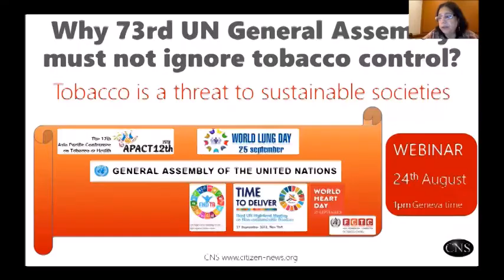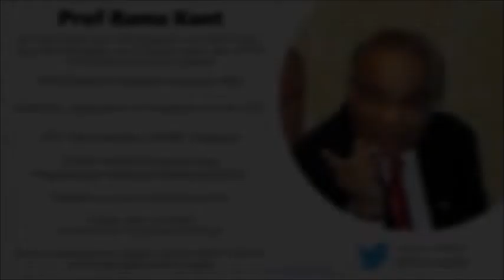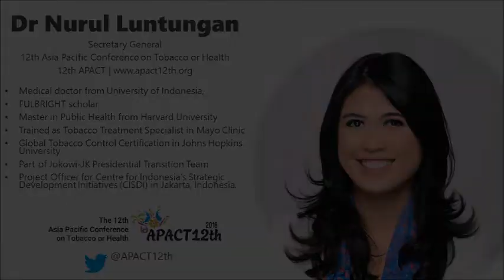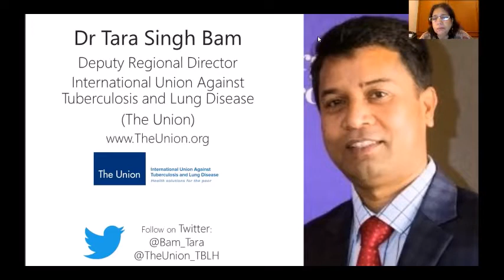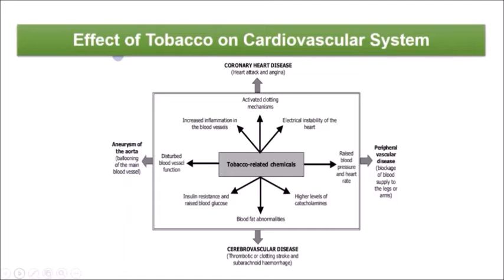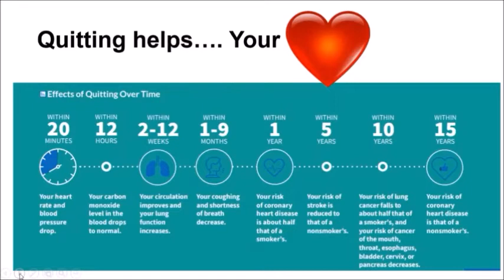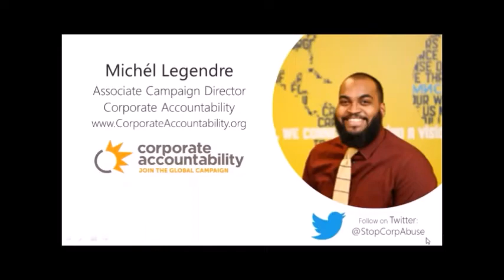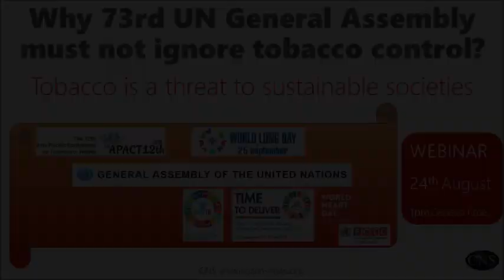Webinar: Why 73rd UNGA must not ignore tobacco control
This is the recording of 24th August 2018 Webinar on "Why 73rd United Nations General Assembly must not ignore tobacco control".

Heads of States of over 190 countries who will attend the 73rd United Nations General Assembly in September 2018 will debate on theme around "sustainable societies". Tobacco threatens sustainable development. More noteworthy are two UN High Level Meetings (UN HLMs) happening on 26th and 27th September respectively, to endTB and beatNCDs. Tobacco is a risk factor for not just TB but also non-communicable diseases (NCDs).

Next month, the 12th Asia Pacific Conference on Tobacco or Health (12th APACT) will be held in Bali, Indonesia - an important opportunity to learn why tobacco control is vital for progressing on SDGs.

Not to forget, that 2018 World Lung Day is on 25th September and 2018 World Heart Day on 29 September. Tobacco use heightens risk for a range of lung diseases as well as cardiovascular diseases (CVDs).

Last but not the least, intergovernmental negotiations on global tobacco treaty (8th Conference of the Parties to the WHO Framework Convention on Tobacco Control - WHO FCTC) will be held in Geneva in early October, followed by the 49th Union World Conference on Lung Health in The Hague, Netherlands later that month.

* Dr TARA SINGH BAM, Deputy Regional Director (Asia Pacific), International Union Against Tuberculosis and Lung Disease (The Union); and member of the WHO Civil Society Working Group on the Third UN High-Level Meeting on NCDs 2018

* Dr NURUL LUNTUNGAN, Secretary General of 12th Asia Pacific Conference on Tobacco or Health (12th APACT), Indonesia

* Prof RAMA KANT, WHO Director General's Awardee for tobacco control (2005) and founder Chairman of first tobacco cessation clinic in KGMU India; 2012 President Assoc. of Surgeons of India; former Chief Medical Superintendent and former Head of Surgery Department, King George's Medical University (KGMU); former Vice President of SAARC Nations' Surgeons

* Prof RISHI SETHI, past Chairman of STEMI sub-speciality Council of Cardiological Society of India (CSI); Member, National Executive of Cardiological Society of India (CSI) and Scientific Committee of Asia Pacific Society of Interventional Cardiology; Executive Editor, Journal Heart India; Assistant Editor, Indian Heart Journal; Secretary UP Chapter of Cardiological Society of India; Intervention Cardiologist, King George's Medical University (KGMU)

* ASHOK RAMSARUP, (Moderator) | former senior producer, South African Broadcasting Corporation (SABC), Durban, South Africa

* SHOBHA SHUKLA, (Moderator) | Managing Editor, CNS (Citizen News Service)

Thanks

Facebook.com/CNS.page